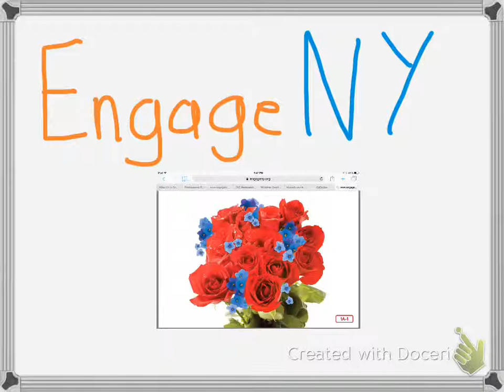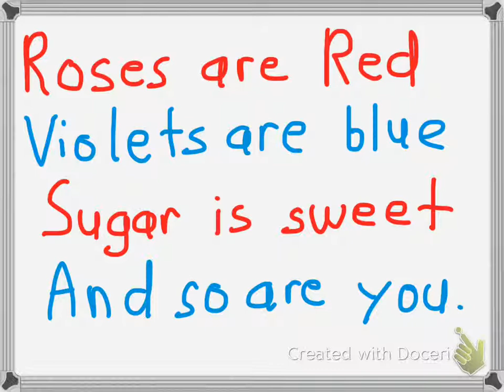EngageNY: Roses are Red GKD1L1